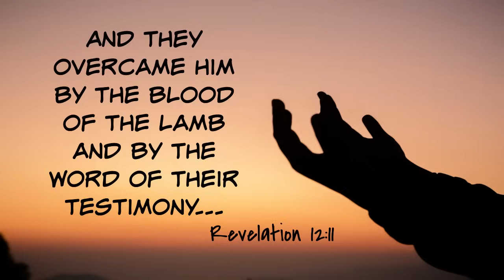Every Destiny Exchange Has an Expiration Date - This is What to Do About It ✝️💍💰👰🏾🤵🏾💃🏾✝️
This video educates the Body of Christ about the best before date of destiny exchange and what to do with information related to the expiry of evil agreements associated with the exchange of their God-ordained destiny.